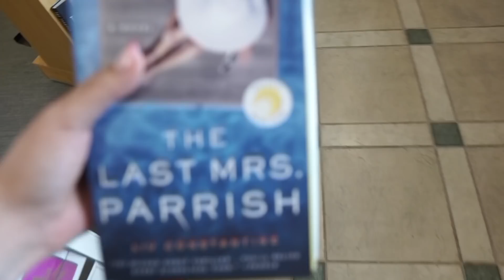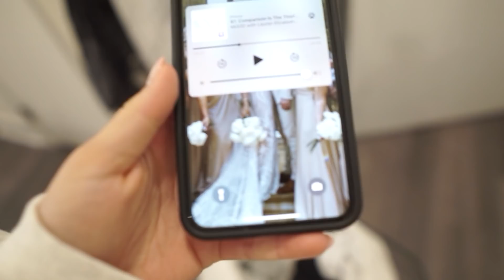VLOG: how I've been feeling lately + having a me day + going to the bookstore + nail appointment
xoxo, B